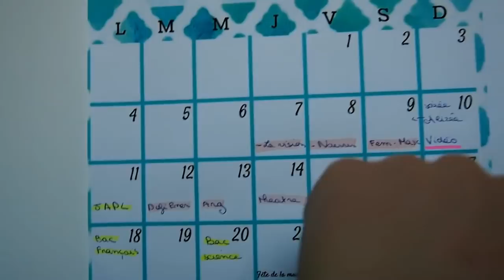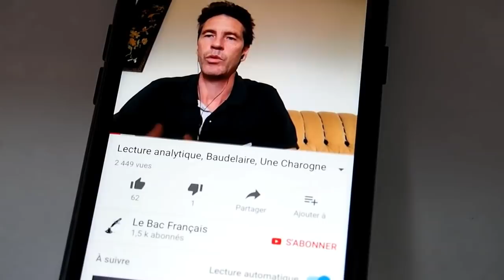JE RENCONTRE KEV ADAMS ET PASSE LE BAC / Weeklyy vlog 14